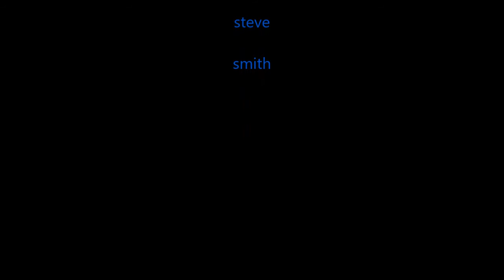Salduro (Longer version #2) August 19, 2016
Features 6 prerecorded songs by the band, most of which are from Longest Night. Photos captured at Salduro's release even for their EP Longest Night at the Logan Eagles Club on Fri. 8/19/16.